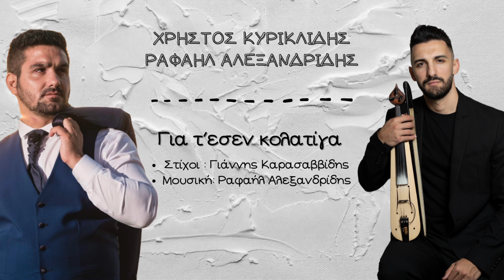Χρήστος Κυρικλίδης - Ραφαήλ Αλεξανδρίδης || Για τ' εσέν 'κολατίγα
Τίτλος: Για τ' εσέν 'κολατίγα

Στίχοι: Γιάννης Καρασαββίδης
Μουσική: Ραφαήλ Αλεξανδρίδης

Πλήκτρα - Κιθάρες - Μπάσο: Λάκης Παναγιωτίδης
Τύμπανα: Κώστας Καρασαββίδης

Mix - Mastering: Δαμιανός Ακριτίδης